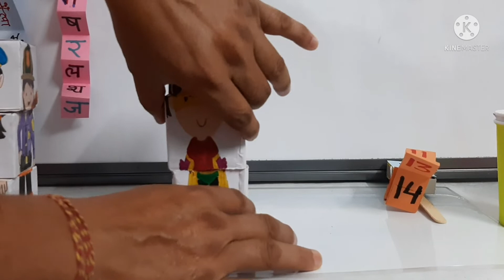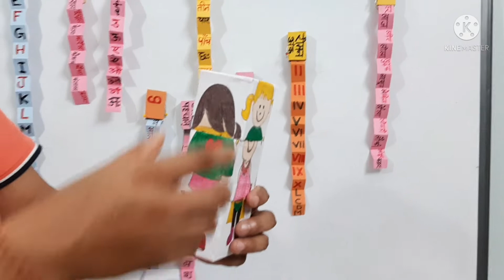Learn with fun. 3, Arrange the cubes